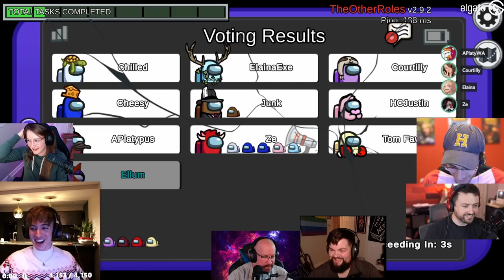GETTING BAITED IN BACK2BACK GAMES MADE ZEROYALVIKING LIVID! (Among Us)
This video showcases Among Us Bait gameplay where I make ZeRoyalViking Livid after baiting him loads of times. This video compiles all of the key moments, funny clips and live reactions from myself, ZeRoyalViking, Chilled Chaos, Dumbdog & many more amazing streamers.

-Ellum 🌏